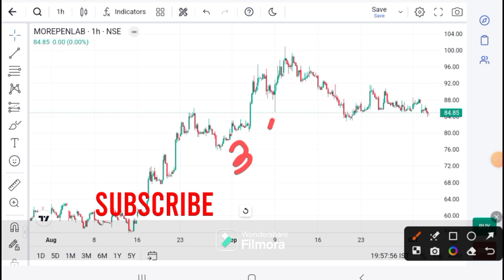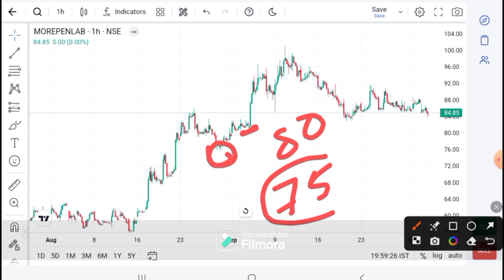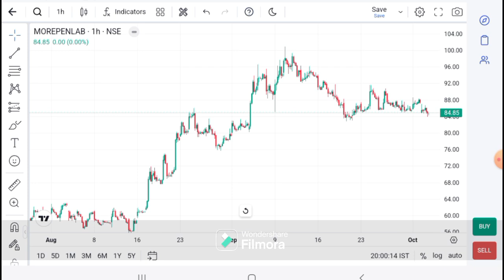MOREPEN LAB Latest News | Morepen lab Today news | Morepen lab Target I Morepen lab analysis